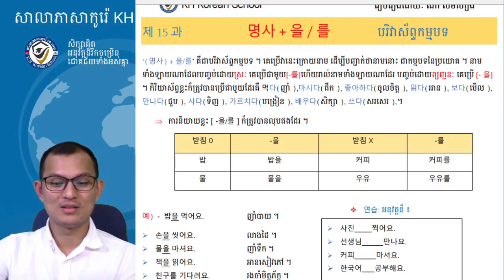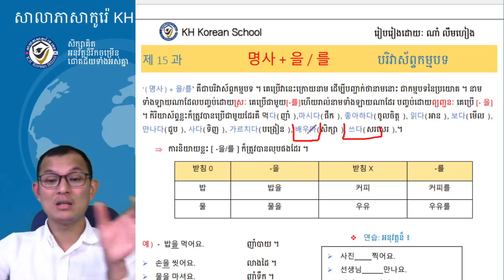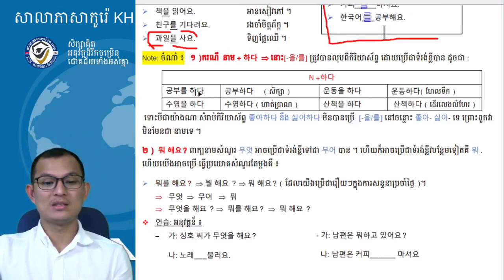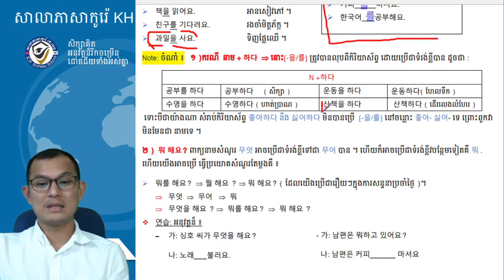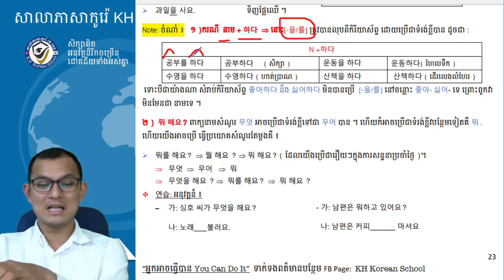한국어 문법 :-을를 មេរៀនទី១